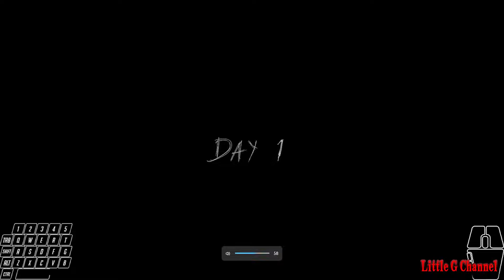Granny 1.8 Remake - Madness With Stone Granny On Day 1 [V.1.0.2]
Welcome to 【LGC_yyz】the only channel on youtube！

I will bring you videos related to the horror game called "Granny"😎
Provide you with useful game guides and frights and screams😱
Come and see how I escape granny's house💪